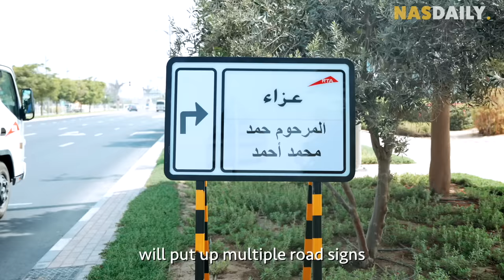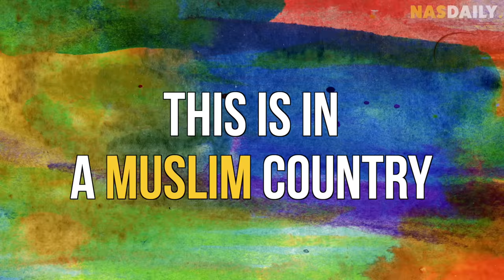8 Days In Dubai In 8 Minutes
I went to Dubai!

And it was the most fun city that I've ever been to.

With its insane malls, beautiful buildings and kind people, this country took my breath away.

And today I wanna tell you how I spent 8 days here.